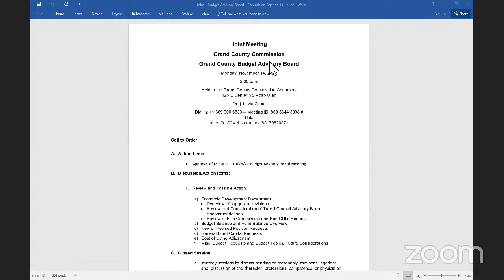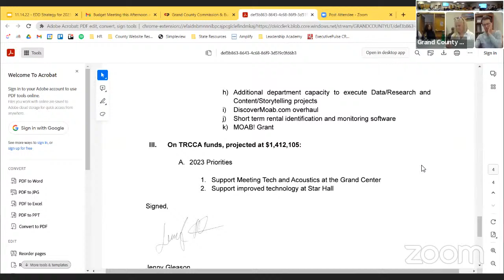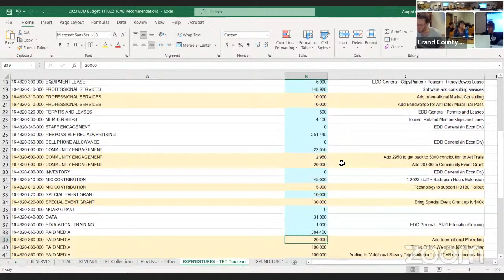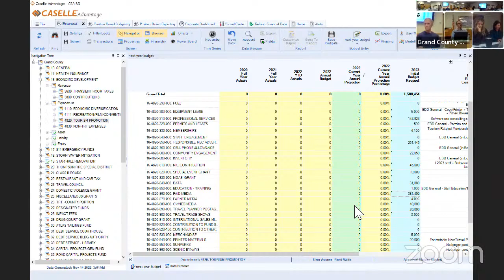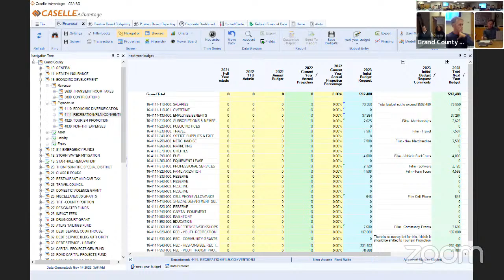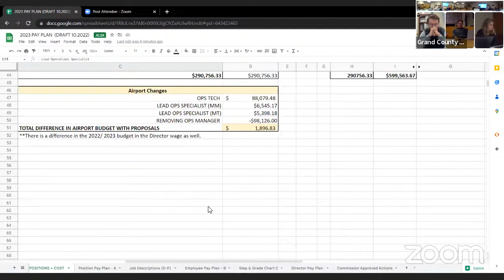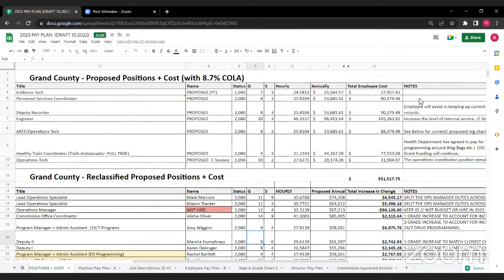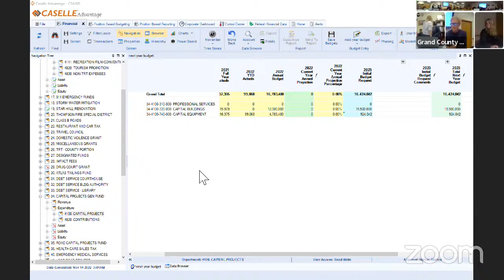11.14.2022 Grand County Commission + Budget Advisory Board Joint Workshop